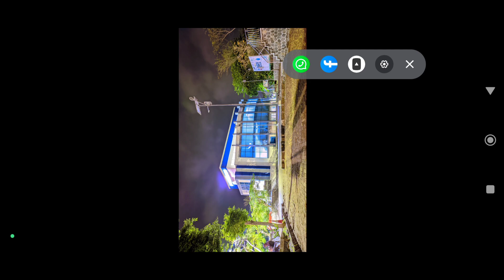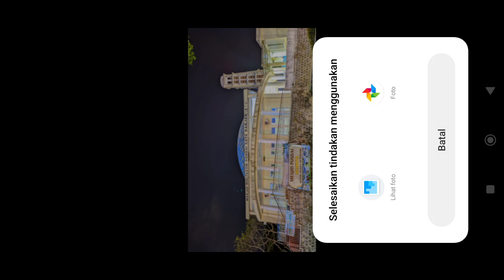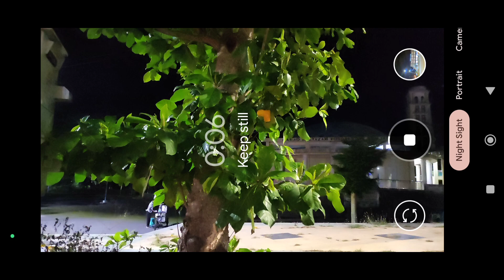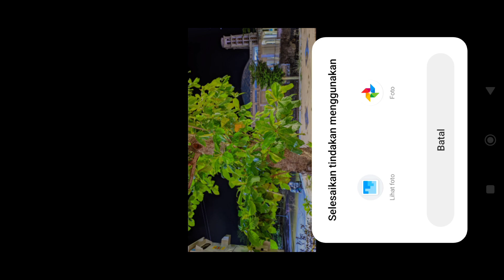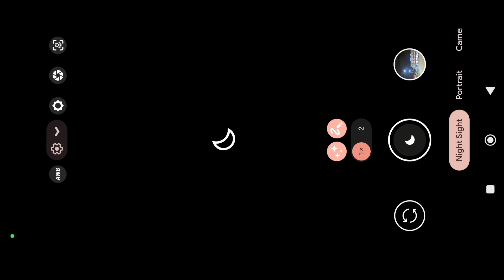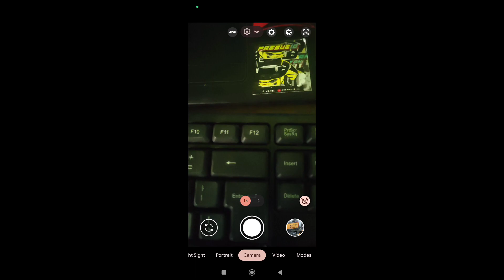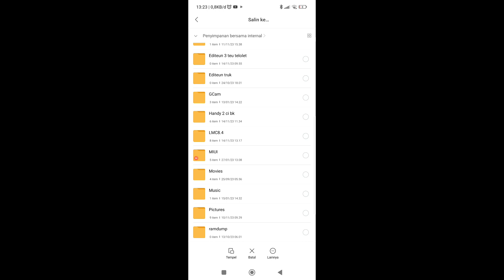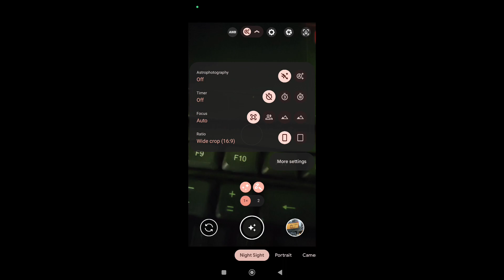WOWW GCAM LMC 8.4 CONFIG SEMOT KOLOR JOS GANDOS UNTUK SEMUA ANDROID HASIL FOTO SIANG MALAM JUARA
assalamualaikum teman teman kali ini saya akan membagikan gcam lmc 8.4 r15 config smot kolor gcam ini sangat cocok buat semua android (tertentu) warna yang dihasilkan juga sangat bagus serta saya juga sertakan konfig super mantul  wajib coba,gimna cara penginstalanya tonton vidionya dan jangan lupa SUBSCRIBE LIKE DAN SHARE

BACA DULU
config (password di vidio tanda bunyi klakson)

source: celsoazevedo